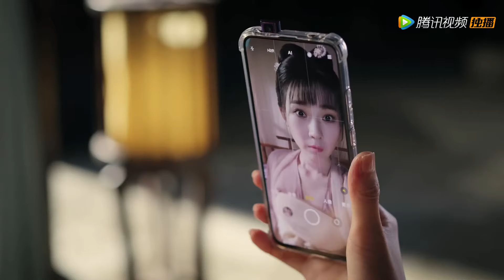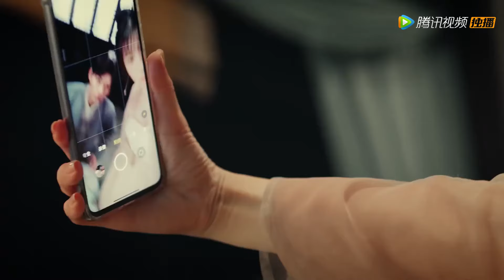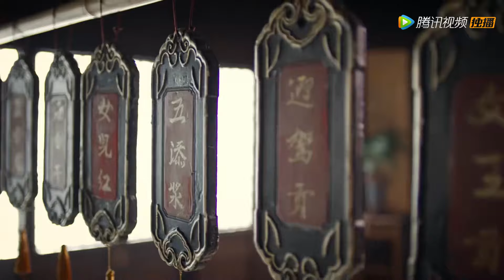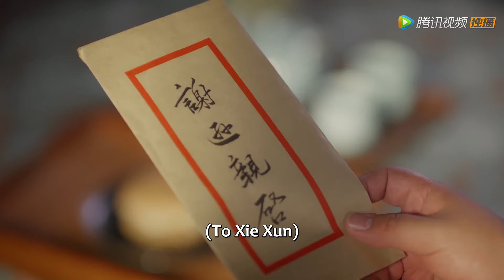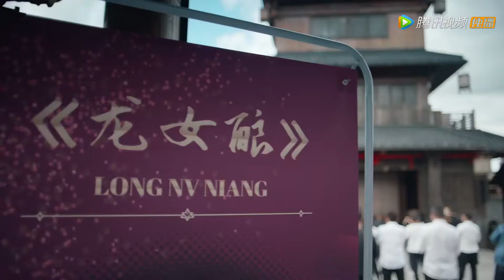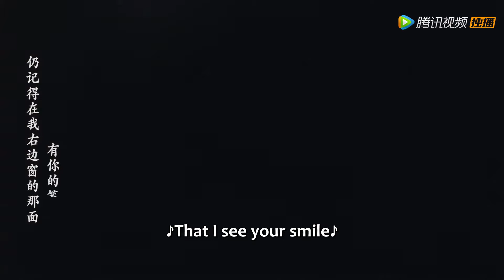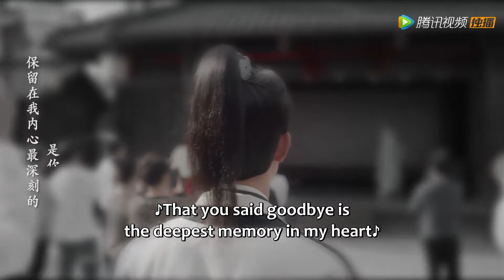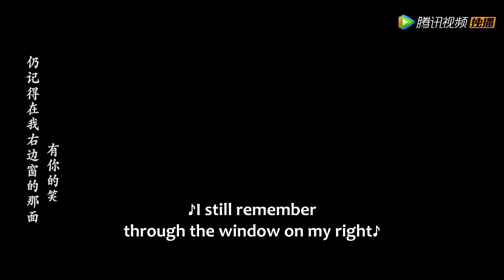💓Movie💓一個女孩突然像颶風一樣闖入他的生活，他無法抗拒並墜入愛河《謝公子的酒 Childe Xie's Wine》大陆爱情剧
《謝公子的酒》
孟小凡陰差陽錯闖入五醍酒肆，發現自己變成傾國傾城的夢羽凡。她做下20年來最勇敢的決定，主動追求酒肆老闆謝遜。然而快樂並不長久，關乎生死的危機降臨酒肆，一邊是愛情，一邊是犧牲大家，就在夢羽凡的一念之間……
主演： 樊治欣，喬靖雯
《Childe Xie's Wine》
Meng Xiaofan comes to Wuti Tavern by chance only to find that she becomes the stunning beauty, Meng Yufan. Then she makes the bravest decision in the past 20 years: To woo Xie Xun, the owner of the tavern. However, happiness never lasts long. A crucial crisis descends. It becomes Meng Yufan's decision to choose between love and the people...
[Starring] Fan Zhixin, Qiao Jingwen